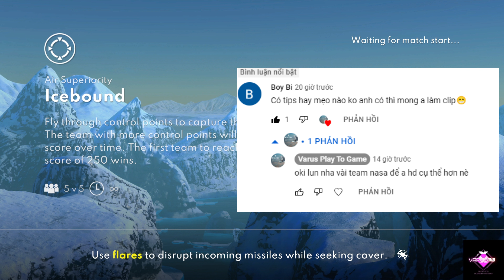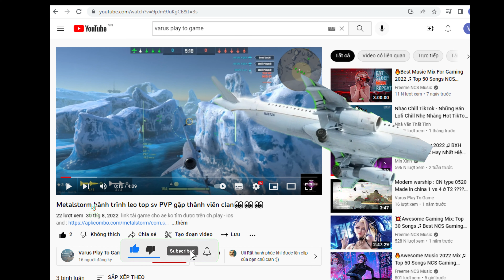Metalstorm beta hành trình leo top 3 lần vs Team china????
link tải game cho ae ko tìm được trên ch.play - ios

newbie cần thông tin gì hay cmt vào video ad sẽ giải đáp thắc mắt cho các bạn nha
*Hay để lại 1 sub củng như 1 like là nguồn động lực để ad phát triển nền tảng game